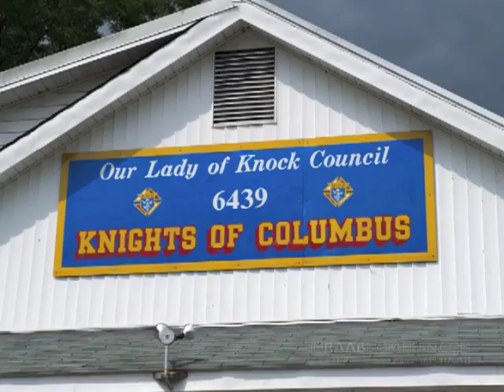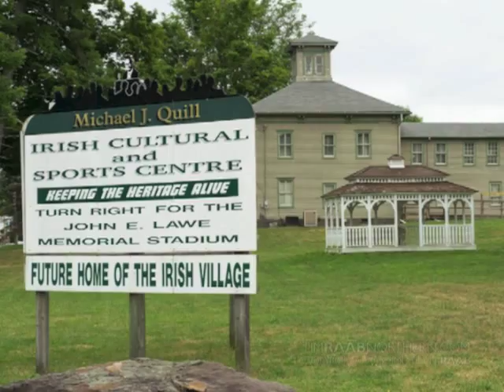CIAW 2012 #126. Piper's Dream Class - Benedict Kohler, Sheila Friel, Gabriel McKeon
Catskills Irish Arts Week 2012. A special treat - The combined classes together for Uileann Pipes demonstations by Benedict Kohler, Sheila Friel, Gabriel McKeon.  Friday afternoon classes, part 3 of 4.  Tune titles?